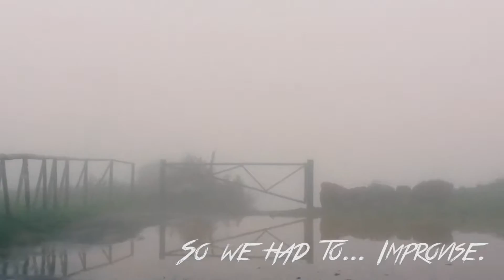BaD WeATheR D4y - FNC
Due to really bad weather our race on Saturday was cancelled... so... we had to find somewhere to use some LiPos ;)

Quads used: ZMR220 & Emax 280 ;)